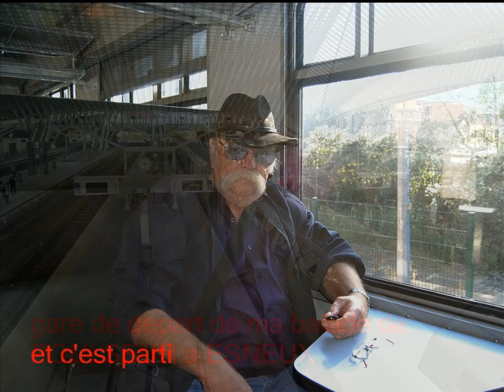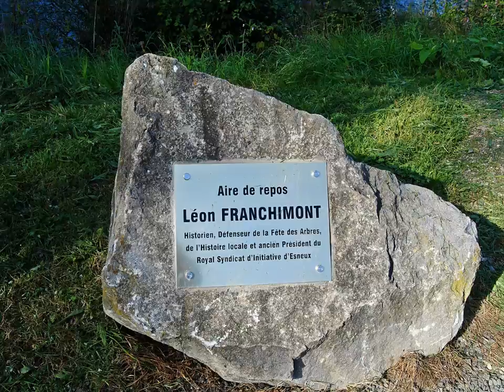balade a poulseur.